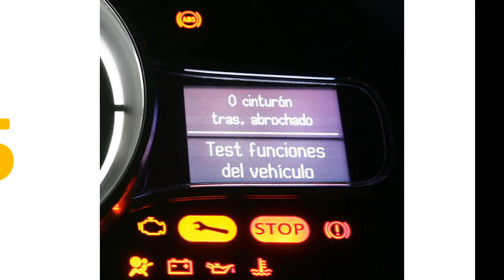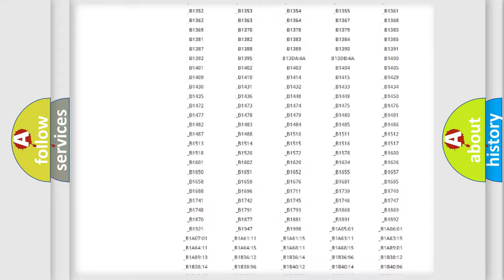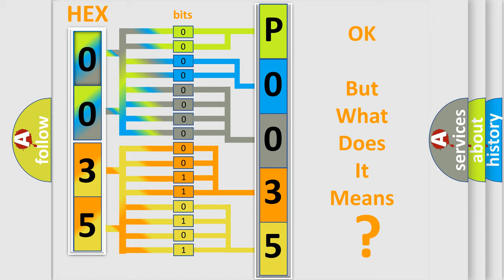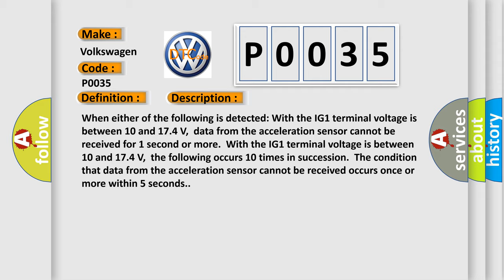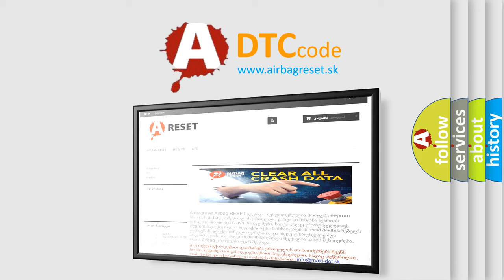DTC Volkswagen P0035 Short Explanation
Contents:
0:21 Basic DTC analysis according to OBD2 protocol standard.
1:48 Insight into programming
2:58 A diagnostically understandable description of the Diagnostic Trouble Code
3:05 Basic error definition

Make:
Volkswagen
Code:
P0035
Definition:
Lost Communication with Lateral Acceleration Sensor Module
Description: